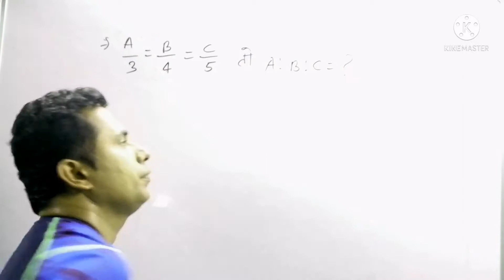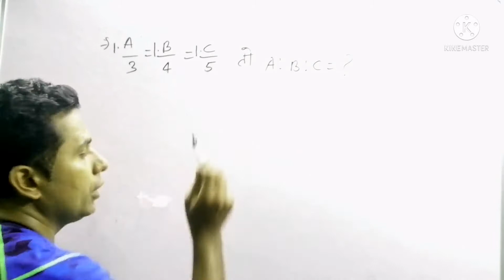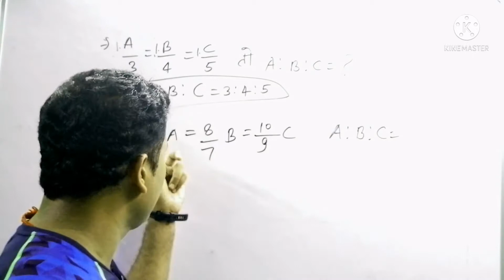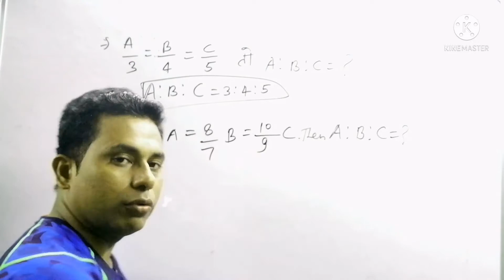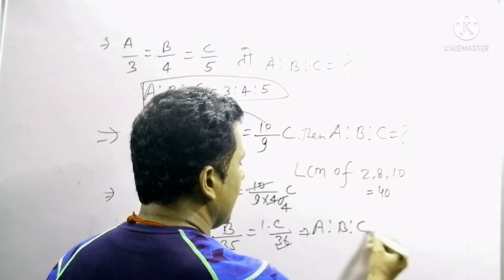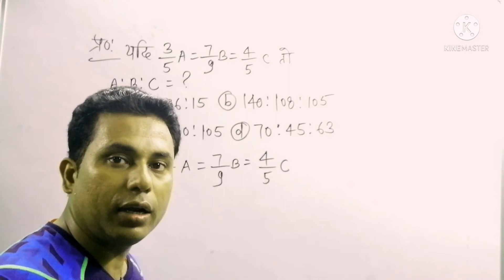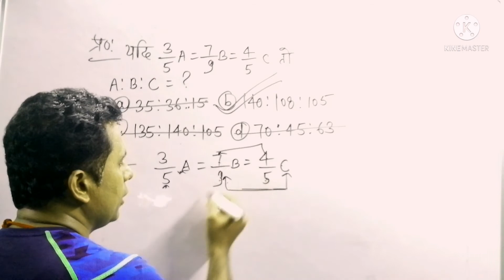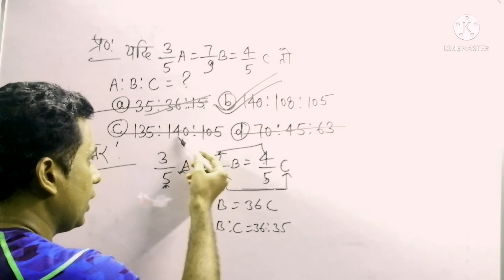Ratio and proportion/अनुपात और समानुपात/basic tricks, concepts of ratio and proportion,Best tricks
In this video we will learn how to solve ratio and proportion questions quickly by short tricks and concepts. You can solve very quickly and get maximum marks in competitive exams. This method help you to solve all type different chapters too.
Ratio and Proportion, do you want next chapter on this video, Be a champion in Ratio and Proportion.
इस वीडियो में मैंने ratio and proportion को basic concept के साथ सम्पूर्ण रूप से पढ़ाया है... इस वीडियो में हमने definition of ratio, pattern of ratio, basic examples of ratio, simplified form of ratio सब कुछ बताया है... Ratio and proportion ऐसा चैप्टर है जिससे देश के हर प्रतियोगी परीक्षाओं में सवाल पूछे ही जाते हैं... चाहे वह railway ntpc, ssc gd, ssc cgl,# ssc CHSL, Railway group d, army gd या uppet, sate exams#EDUPUR EXAM हों सभी में ratio से question पूछे जाते हैं.